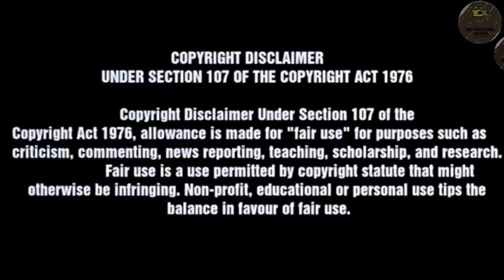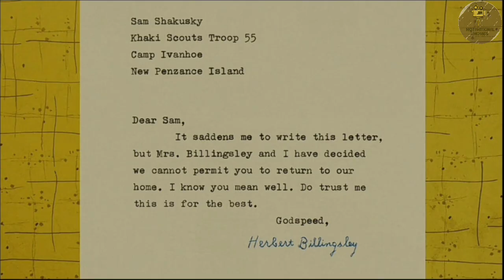12 Saal Ki Umar Mai Sacha Pyar | Moonrise Kingdom (2012) Movie Explained In Hindi/Urdu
Instgram :- @waseem_bin_hameed

In crafting their screenplay, Anderson and Coppola drew from personal experiences and memories of childhood fantasies as well as films including Melody (1971) and The 400 Blows (1959). Auditions for child actors took eight months, and filming took place in Rhode Island over three months in 2011.

Moonrise Kingdom premiered at the 2012 Cannes Film Festival and received critical acclaim, with its themes of young love, child sexuality, juvenile mental health, and the Genesis flood narrative being praised. Critics cited the film's color palette and use of visual symmetry as well as the use of original composition by Alexandre Desplat to supplement existing music by Benjamin Britten. It was nominated for the Academy Award for Best Original Screenplay and the Golden Globe for Best Musical or Comedy. In 2016, the BBC included the film in its list of greatest films of the twenty-first century.

CREDITS

Producer:-Wes Anderson / Scott Rudin / Steven Rales / Jeremy Dawson
Image and video credits :-Focus Features